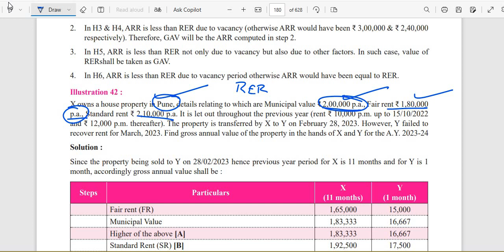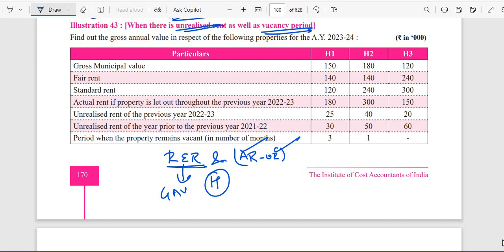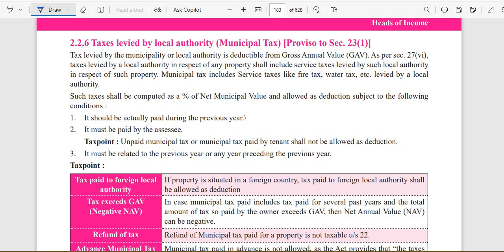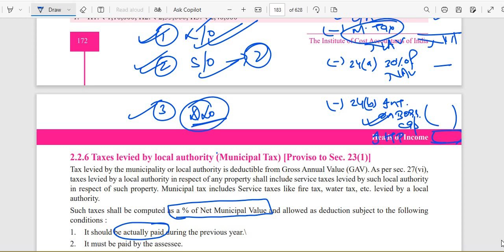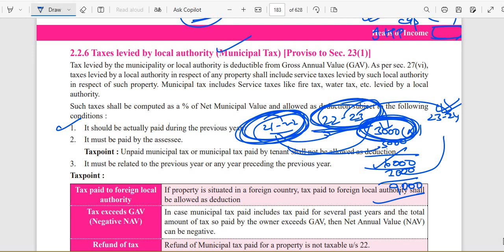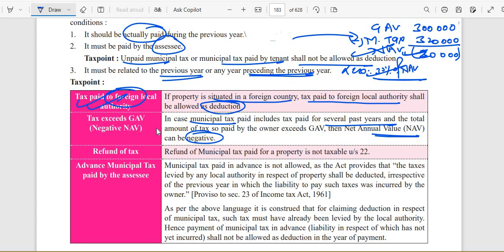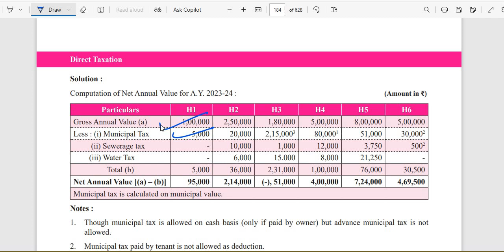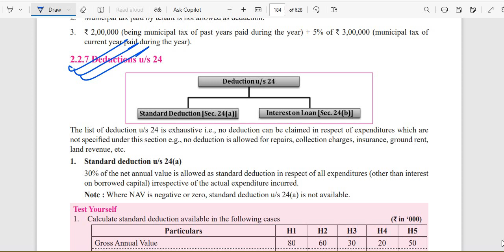INCOME FROM HP CLASS 3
CMA INTER TAX